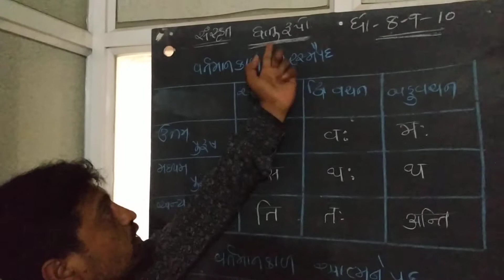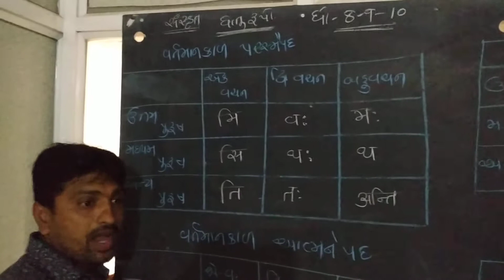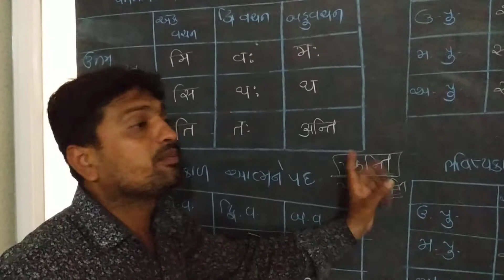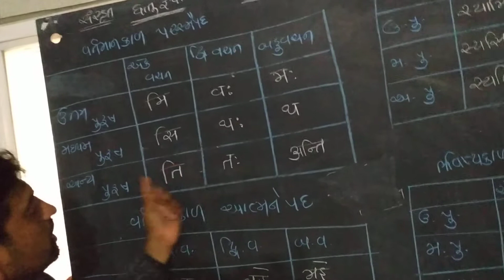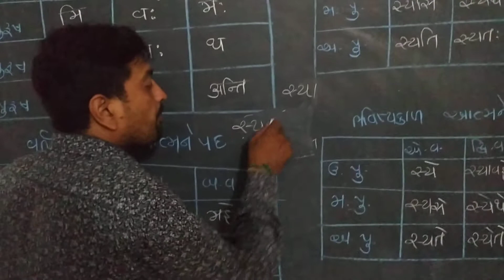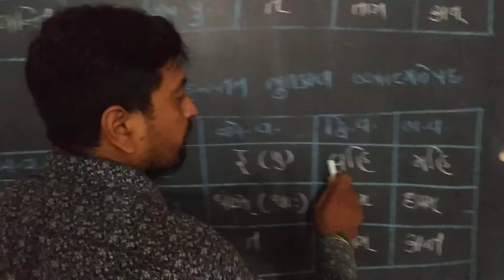Sanskrit dhaturupo 1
By sanjay bhanderi sankalp school